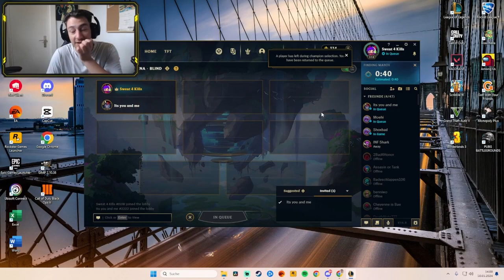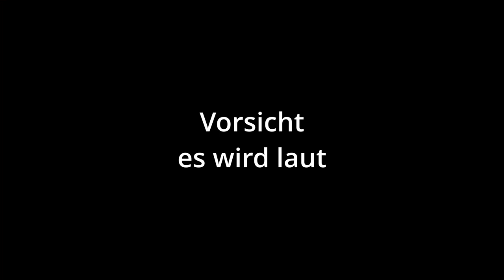LETHALITY LUCIAN in ARENA | LEAGUE OF LEGENDS mit Helge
Entgegen der Meta im Arena-Modus gehen wir mit Lethality Lucian in den Ring.. Galio steht uns dabei als Partner zur Seite - gespielt von Helge

Wenn euch das Video gefällt,
KOMMENTIERT gerne, was das Zeug hält
& mich zu supporten! :)

00:00 Intro
00:21 Trash Talk (Loading Screen etc.)
02:37 vs. Jayce & Vi
03:26 vs. Shyvana & Volibear
04:35 vs. Yone & Gragas
05:31 vs. Malphite & Viego
06:19 vs. Talon & Lillia
07:12 vs. Kassadin & Hwei
08:14 vs. Riven & Seraphine
09:15 vs. Jayce & Vi (2. Mal)
10:13 vs. Yone & Gragas (2. Mal)
10:52 Skip-Runde
11:42 vs. Malphite & Viego (2. Mal)
12:52 vs. Jayce & Vi (3. Mal)
13:41 Skip-Runde
14:27 vs. Jayce & Vi (4. Mal)
15:28 vs. Jayce & Vi (5. Mal)
15:59 Outro